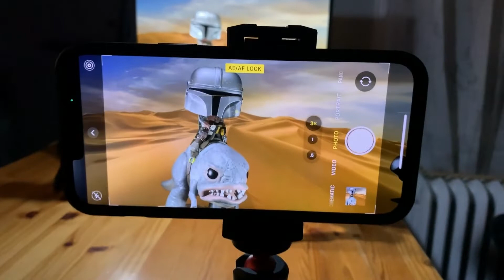Star Wars Funko Pop! The Mandalorian on Blurrg 358